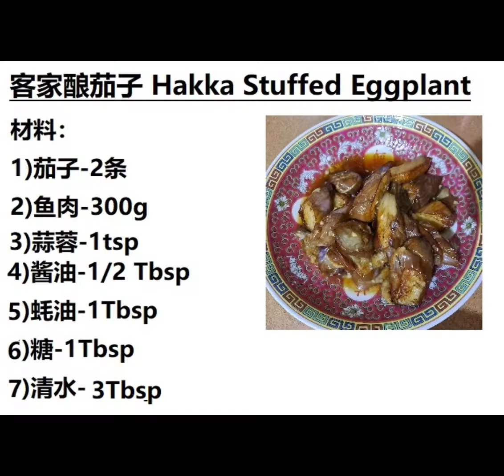客家酿茄子，这道菜真的好下饭，美味！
客家酿茄子
材料：
1) 茄子-2条
2) 鱼肉-300g
3) 蒜蓉-1 茶匙
4) 酱油-1/2 汤匙
5) 蚝油-1汤匙
6) 糖-1汤匙
7) 清水-3汤匙

做法：
1)茄子斜切成1寸厚，用小刀在茄子中间切开3/4(不要切断), 将鱼肉酿入茄子里。
2) 锅里倒入适量的油，放入酿好的茄子(鱼肉部分向下),煎至金黄色然后反面。
3) 每一面都煎至软，然后盛起备用。
4) 锅里放入两汤匙的油, 放入蒜蓉爆香, 然后加入蚝油, 酱油和糖。之后倒入清水, 翻炒一下。
5) 最后放入刚才煎好的茄子，翻炒至入味和收汁，就完成可以盛起享用了。

Hakka Stuffed Eggplant:
1) Eggplant - 2 pcs
2) Fish Paste - 300g
3) Minced Garlic - 1 teaspoon
4) Soy Sauce - 1/2 teaspoon
5) Oyster Sauce  - 1 Tablespoon
6) Sugar - 1 Tablespoon
7) Water - 3 Table spoons

Method :
1) Cut eggplants slightly diagonally into 1 inch thickness. Make a slit 3/4 way into each slice of eggplant and filled in with fish paste.
2) Over medium heat, add in adequate amount of cooking oil into wok. Add in eggplants with the fish paste part facing down till golden yellow color.
3) Flip eggplants over, pan fry till each side turns golden brown. Set aside.
4) Left 2 tablespoons cooking oil on the wok, fry minced garlic till fragrant, add in oyster sauce, soy sauce, sugar and water. Cook for awhile.
5) Finally, add in fried eggplant and cook till sauce thicker a bit then transfer to plate and serve hot.

More Cooking Video Link :
客家酿豆腐卜 Hakka Stuffed Tofu Po